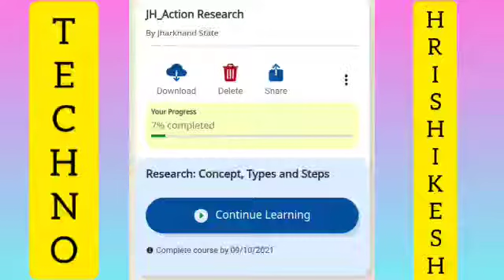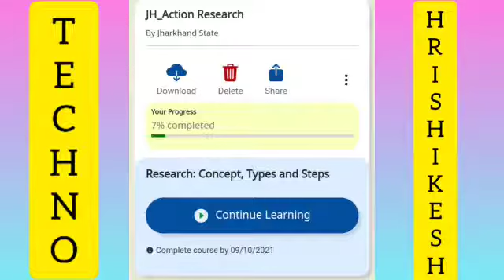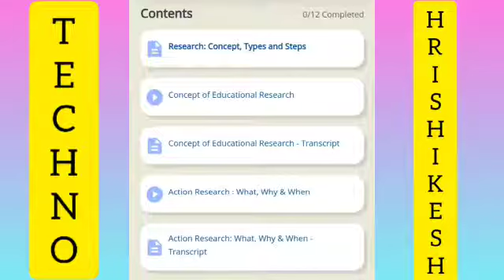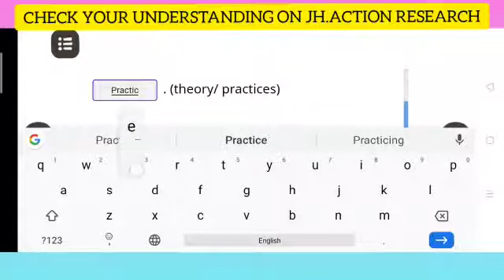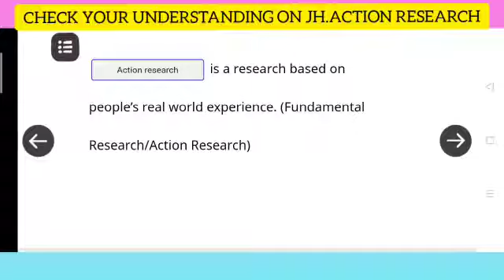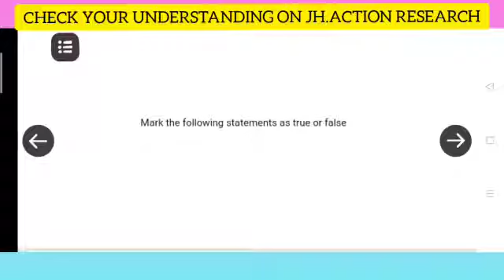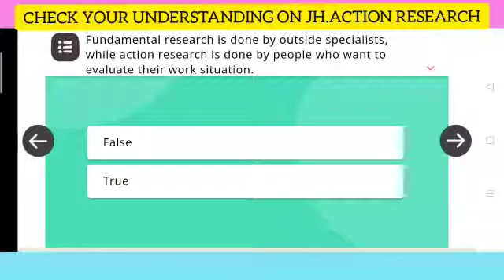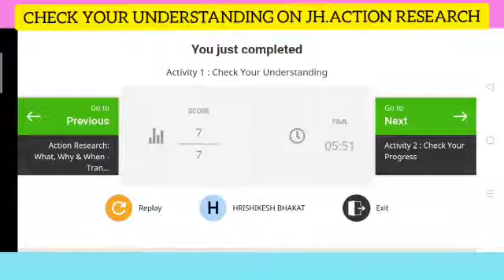DIKSHA COURSE RELATED.. [ CHECK YOUR UNDERSTANDING ON JH.ACTION RESEARCH COURSE ]